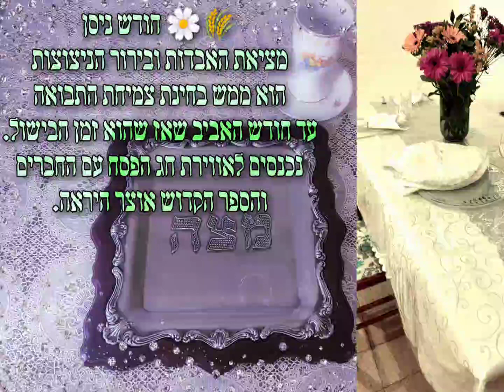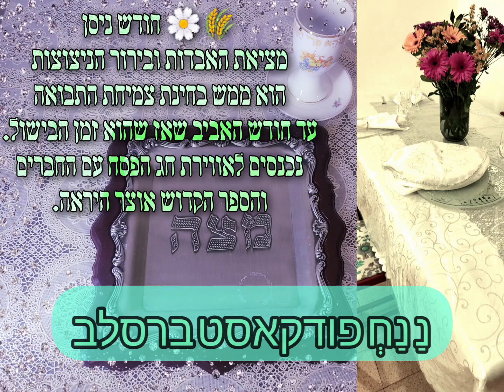🌾🌼חודש ניסן מציאת האבדות עם חברים!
🌾🌼 חודש ניסן - מציאת האבדות ובירור הניצוצות הוא ממש בחינת צמיחת התבואה עד חודש האביב שאז שהוא זמן הבישול.
✨ נכנסים לאווירת חג הפסח עם החברים והספר הקדוש אוצר היראה.